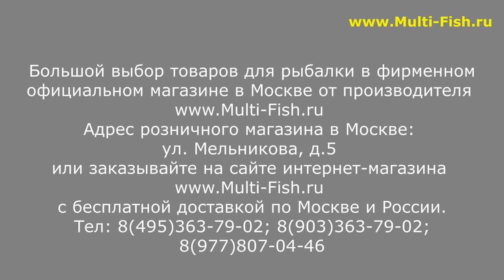COLMIC MAX FIGHT PRO - ОБЗОР СИЛОВОГО БОЛОНСКОГО УДИЛИЩА | НОВИНКА | ТЕСТ НА ПОДЪЕМ 9кг!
Купить по низкой цене удилище силовое болонское COLMIC MAX FIGHT PRO

Наши преимущества:
2. САМЫЕ НИЗКИЕ цены со склада производителя, по Программе лояльности магазина Мульти-Фиш!
3. БЕСПЛАТНАЯ доставка по Москве и России в рамках Программы лояльности!
4. БЕССРОЧНАЯ гарантия на заводской брак на ВСЕ УДИЛИЩА!
5. Свой фирменный СЕРВИС-ЦЕНТР работающий более 20 лет! с ПОЖИЗНЕННОЙ гарантией на место ремонта!